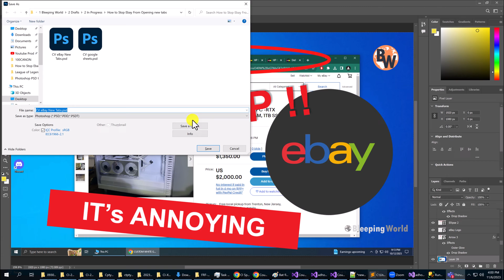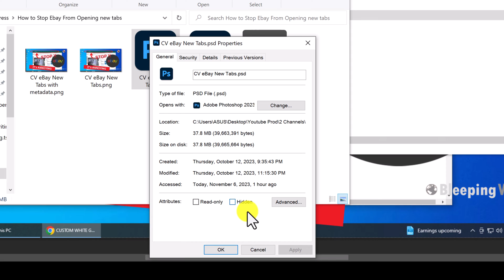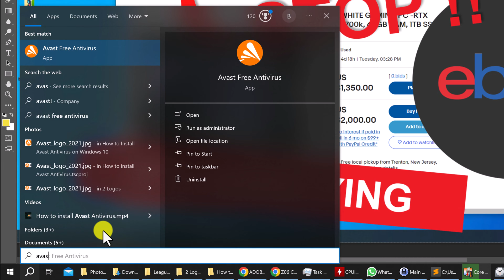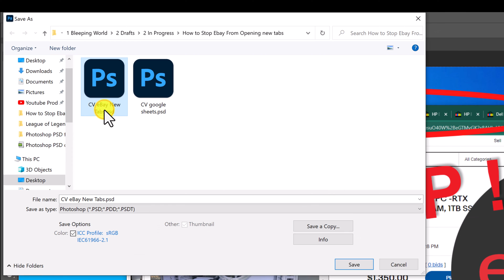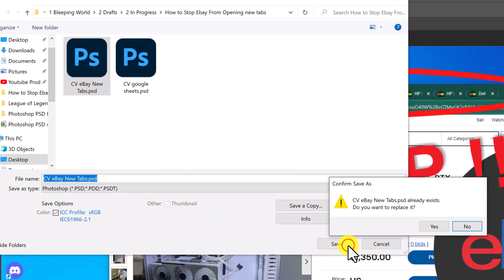Photoshop Locked - Could not save as JPG, PSD, PNG - Overwrite File Not Working -[SOLVED]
Could not save as "Filename.psd" because the file is locked, you do not have necessary access permissions, or another program is using the file. Use the 'Properties' command in the Windows Explorer to unlock the file.

How to fix the "Photoshop Overwrite JPEG file save Issue" and provide a solution to enable seamless overwriting of PSD files in Photoshop. This is not a work around, this will fix the lock bug permanently. In Avast or similar antivirus defender wall.

It caters to those encountering an error message that prevents overwriting or saving as JPEG, PSD, PNG, and JPG. Also includes insights into identifying the root cause, implementing the fix, and preventing future occurrences.

Software used in video: Adobe Photoshop 2023, Windows 10, Avast Free Antivirus

XLR Mic
Audio Interface
Cam/Phone Mic